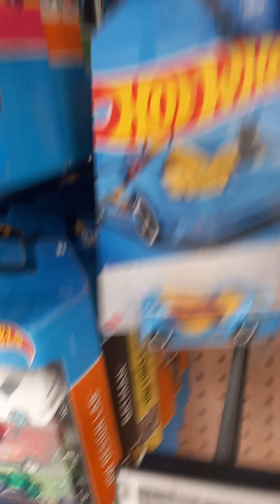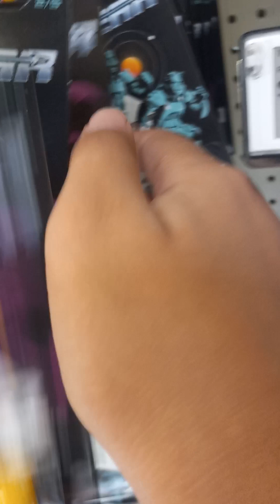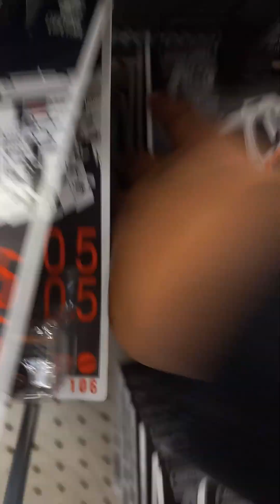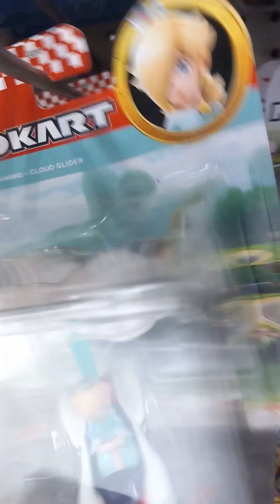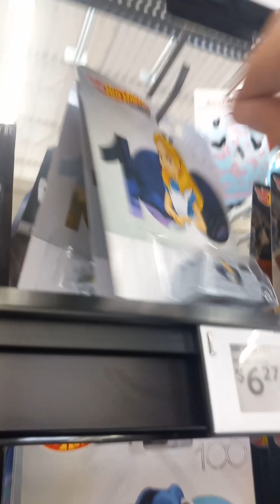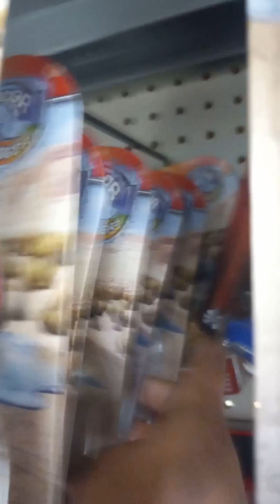Looking at a lot of Hot Wheels, Matchbox, Adventure Force, Disney Cars & MORE! (at the same Walmart)